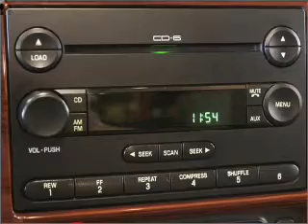2006 Ford F-250 - Lynnwood WA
Year: 2006
Make: Ford
Model: F-250
Trim: Lariat
Engine: 6.0 liter 8 cylinder 32 valve
Transmission: 5-Speed Automatic
Color: Silver
Mileage: 56865
Address:
21301 Hwy 99